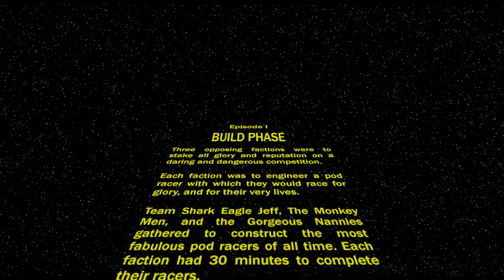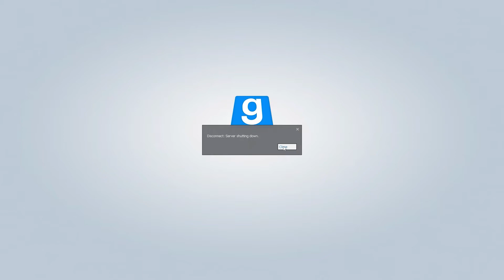Waistel's Gaming of 2015 (Best of 2015? Funny Moments?)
Arguably the Best of 2015. Probably not. Here are some "funny moments".
We look back at some of the things played on the channel over the last year! Here's to a fantastic 2016! *raises glass*

~ Links! ~

A huge thank you to all the support in 2015. This channel would be nothing without the people who watch it. Also props to all the people who put up with me in multiplayer sessions.

Are these the best moments of 2015? What were your favourites?

Games Featured:
FORCED
Garry's Mod
Grand Theft Auto 5
Halo 2
Halo: Combat Evolved
Judge Dredd: Dredd vs Death
Magicite
Nidhogg
Psychonauts
Robocraft
Skyforge
Typing of the Dead: Overkill
WazHack